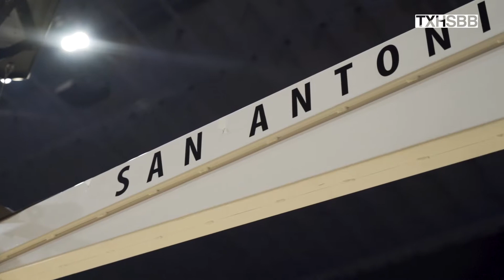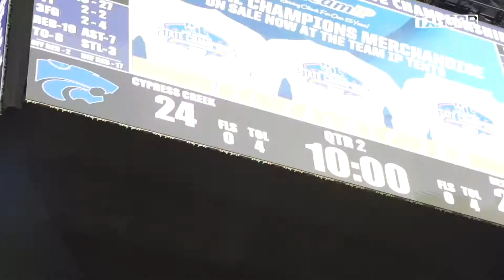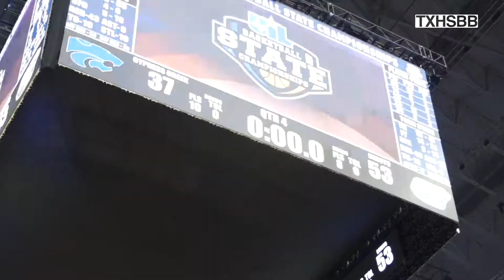Rori Harman, Kyndall Hunter, & The Undefeated Cy Creek vs Desoto in the Texas Girls 6A Championship.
Watch this David vs Goliath battle for the 6A Girls State Championship.

Going into this game the Ladies from Cy Creek had not lost a game all year. Cy Creek is lead by 2 McDonald All-American Players signed to play at the University of Texas; Rori Harmon, and Kyndall Hunter.

Everyone knew that it was just a formality, but the Ladies from Desoto, Texas had another plan.

Enjoy what you can call the upset of the year!

Texas High School Basketball (TXHSBB) is the leading source for year-round basketball coverage in the great state of Texas.

For Documentaries, Articles, Podcasts, and Exclusive Nike Merchandise visit TXHSBB.com